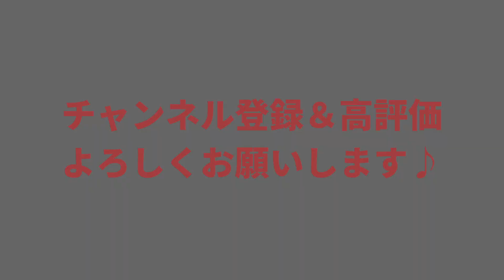【メンズコーデ】８月って何を着たらいいの？バイヤーセレクトのトップス３種をご紹介‼【晩夏・初秋】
佐賀県鳥栖市にて営業中のセレクトショップ、BLUEBEATの動画チャンネルです。

８月に入り、店頭には秋物の新作入荷が始まりました！
でもまだまだ夏真っ盛りのこのタイミング、一番難しいこの時期のコーディネートにおススメしたいトップスを３種ご紹介致します！

【BLUEBEAT鳥栖店】
■住所：佐賀県鳥栖市蔵上4-281